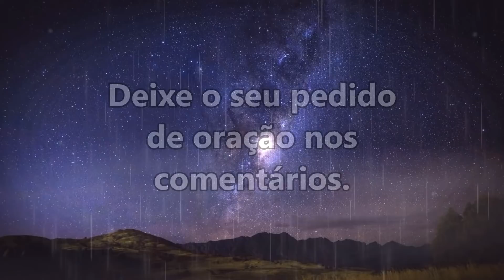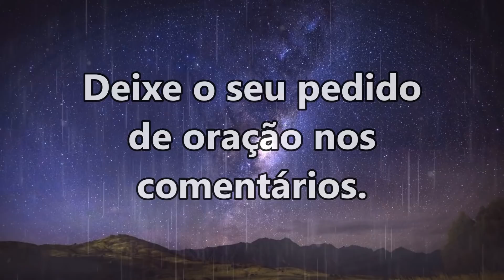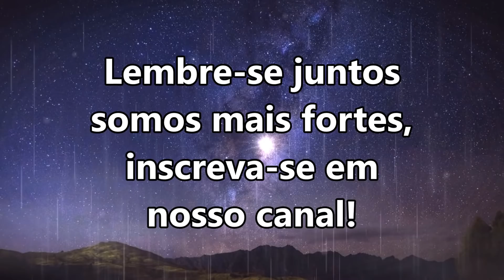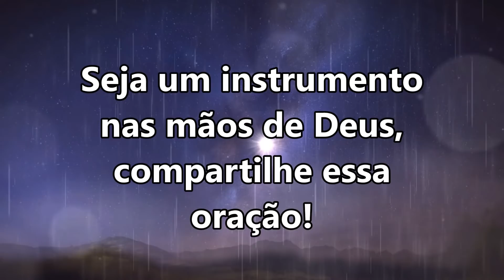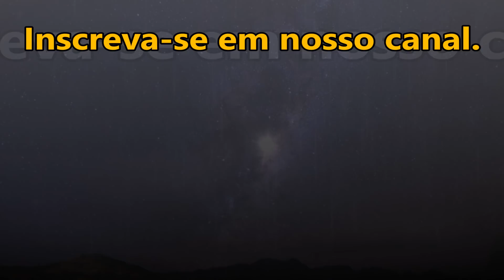🔴 SALMO 15 ORAÇÃO FORTE E PODEROSA PARA FAZER DE VOCÊ UMA PESSOA FIRME E INABÁLEL!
ORAÇÃO FORTE E PODEROSA PARA DESAMARRAR A SUA VIDA